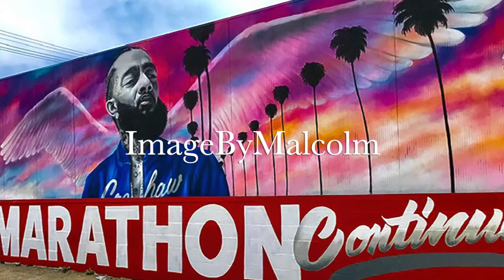A Tribute To Nipsey Hussle - MusicByMalcolm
Nipsey Hussle